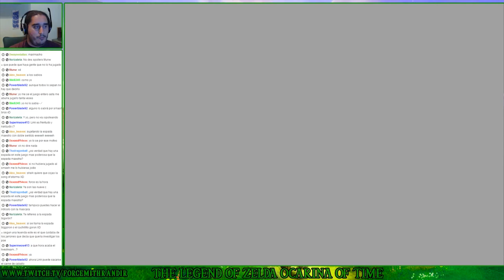The Legend of Zelda Ocarina of Time (N64) | Parte 17 - Link ha Pegado el Estirón